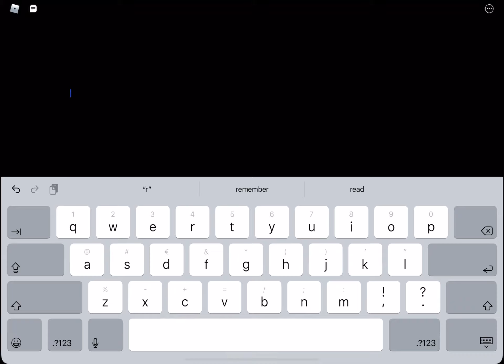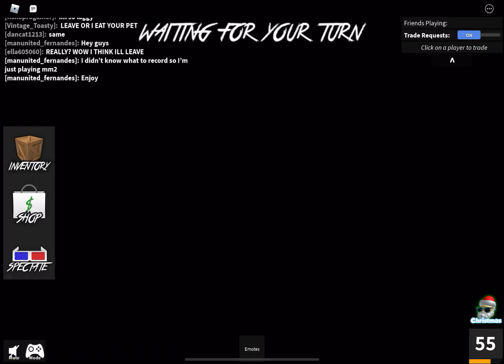I played MM2 and if I’m murderer and I lose the video ends!